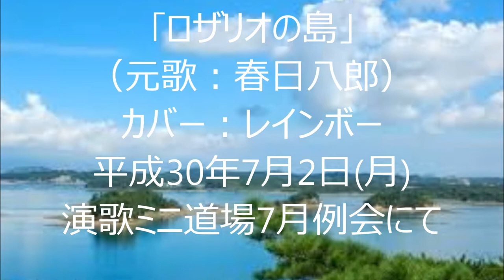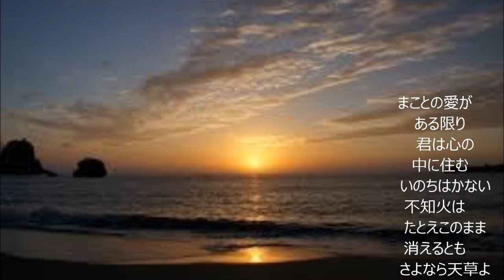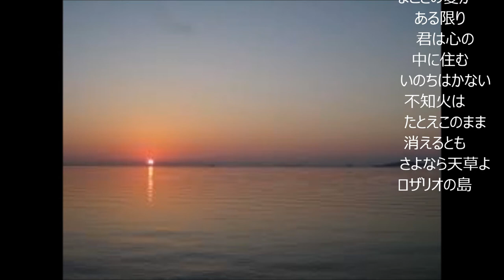｢ロザリオの島」（カバー：レインボー）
昭和39年　春日八郎の歌です。｢歌詞」が良いと思い、唄ってみましたが、なかなかうまく唄えません。
（作詩：たなかゆきを　　作曲：林伊佐緒）